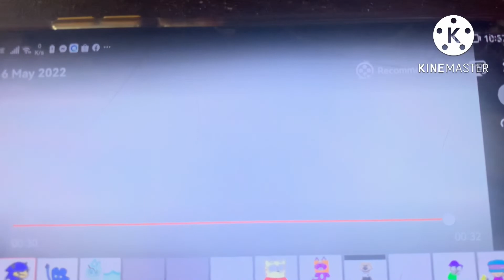27 August 2022